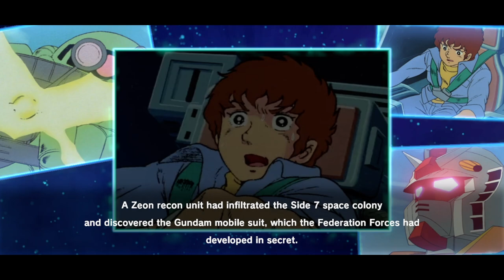MOBILE SUIT GUNDAM U.C. ENGAGE - Gameplay Walkthrough part 1(iOS,Android)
MOBILE SUIT GUNDAM U.C. ENGAGE - Free

Download on TapTap -

MOBILE SUIT GUNDAM U.C. ENGAGE

Description
MOBILE SUIT GUNDAM U.C. ENGAGE is a UNIVERSAL CENTURY war/strategy battle game that brings together all the Gundam characters into one mobile game.

You can enjoy an animated depiction of the UNIVERSAL CENTURY world of Gundam and a new storyline that combines animation and battle/adventure!

In addition, experience firsthand the battlefields in space through awesome 6 vs. 6 battles with realistic 3D mobile suits in an easy-to-use/auto-play war/strategy battle game!

■Strategy battle game "MOBILE SUIT GUNDAM U.C. ENGAGE" is recommended for people who...

Like fighting games with machines and mechas.

Want to play robot battle/war games.

Enjoy Gundam's authentic story with animation.

Often play strategy games with robots.

Looking for a 3D simulation battle game.

Like strategy simulation/strategy games.

Want to play a strategy game with a nurturing element.

Like Gundam games/sci-fi anime.

Often play games with mechas and robots.

Want to play Gundam x strategy simulation games.

Played other Gundam games and robot games by Bandai Namco.